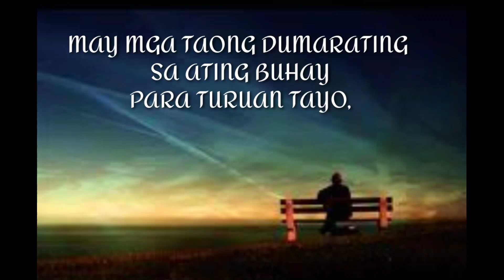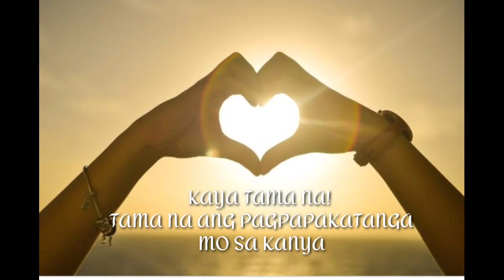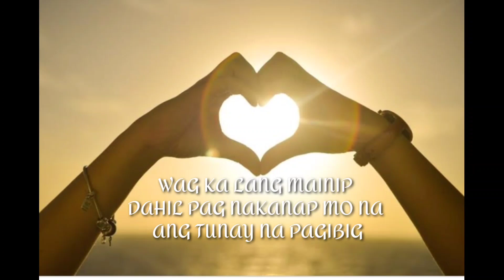TAMA NA (Spoken Poetry) Written By: Denver Page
Naisip kong isulat ito base from my experience, pasensya po kayo kung di masyadong maasyos ang pagkasunod sunod kasi di naman ako professional peot, hope na nag enjoy kayo salamat po.

2.  "its fair use" No copyright is claimed and to the extent  that material may appear to be infringed , I assert that such alleged infringement is permissible under U.S. and Philippine copyright law. If you believe material have been used in an unauthorized manner, please contact the poster.
3. This Video is not associated with any company or products mentioned on the video.
4. No intention to infringe photos or audio used in this video.